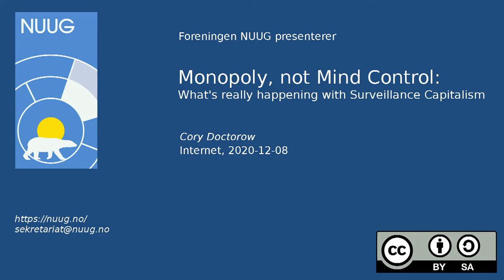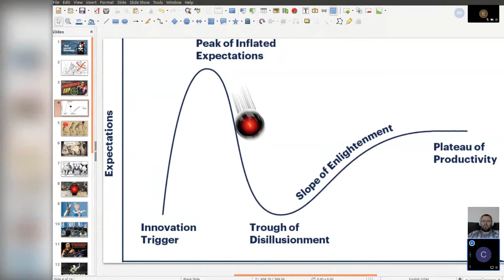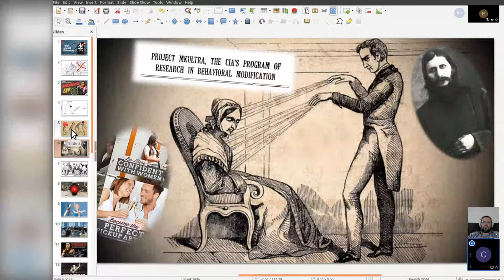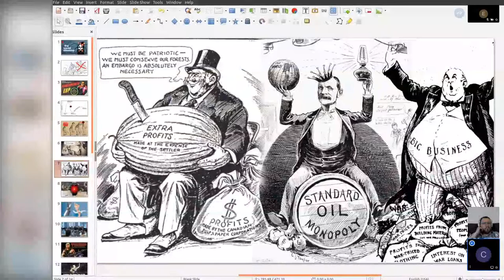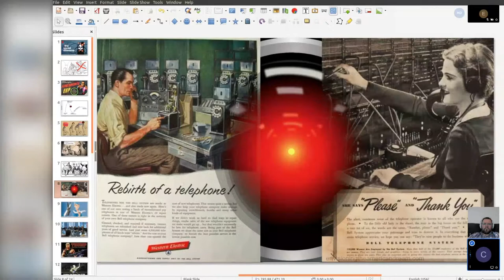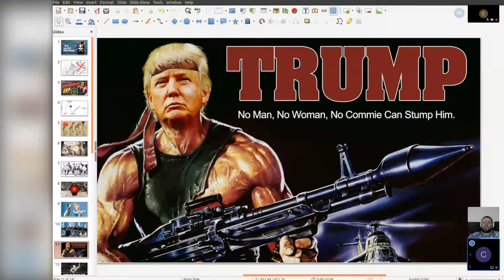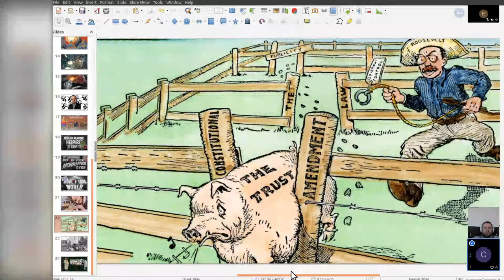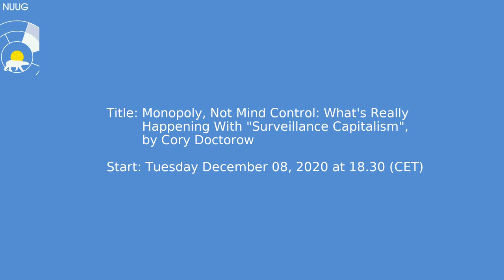NUUG Meetup 2020-12-08: Cory Doctorow - Monopoly, Not Mind Control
Monopoly, Not Mind Control: What's Really Happening With "Surveillance Capitalism"

Månedens tema er: «Monopoly, Not Mind Control: What's Really Happening With "Surveillance Capitalism"» med Cory Doctorow. Foredraget vil foregå på engelsk. Kort om presentasjonen:

Extraordinary claims require extraordinary evidence, and the claim that Big Tech can use big data to bypass our cognitive faculties is a doozy. Whether the claim is being made by big tech or its critics, it's pretty thin, and if you're a tech critic, it's a kind of backhanded compliment: even if Big Tech is being run by evil geniuses, at least they're still geniuses.

There's a more parsimonious explanation: Big Tech are mediocre monopolists, engaged in the same deep-pocketed moneyball that allowed their robber-baron forebears to corner entire sectors of the economy. If that's true, then we have a range of options that don't require safeguarding the alleged mind-control rays hidden in their data centers.

Cory Doctorow (craphound.com) is a science fiction author, activist and journalist. He is the author of many books, most recently RADICALIZED and WALKAWAY, science fiction for adults; HOW TO DESTROY SURVEILLANCE CAPITALISM, nonfiction about monopoly and conspiracy which is now available in Norwegian; IN REAL LIFE, a graphic novel; and the picture book POESY THE MONSTER SLAYER. His latest book is ATTACK SURFACE, a standalone adult sequel to LITTLE BROTHER.